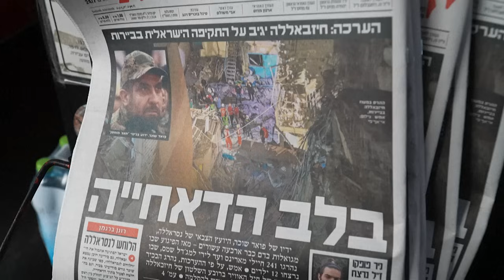Braço armado do Hamas: morte Haniyeh terá 'consequências enormes' | AFP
O braço armado do Hamas afirmou que morte de Ismail Haniyeh terá 'consequências enormes' para a região. O líder do movimento islamista morreu em Teerã, em um ataque atribuído a Israel.